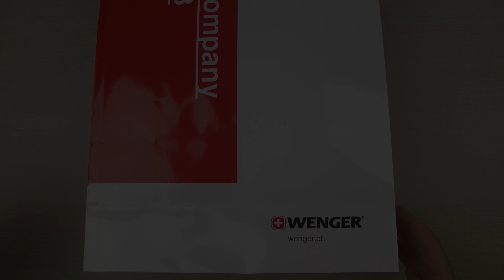Розпаковка Wenger W01.1441.105